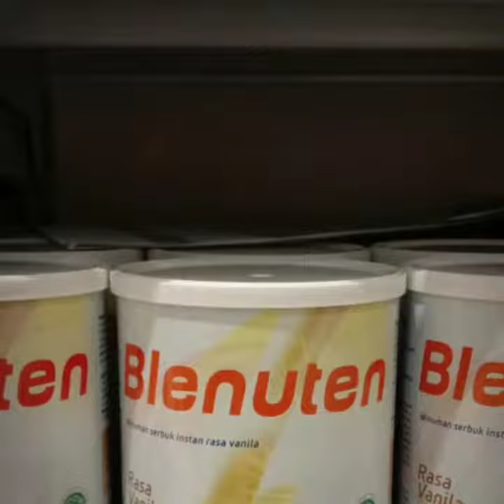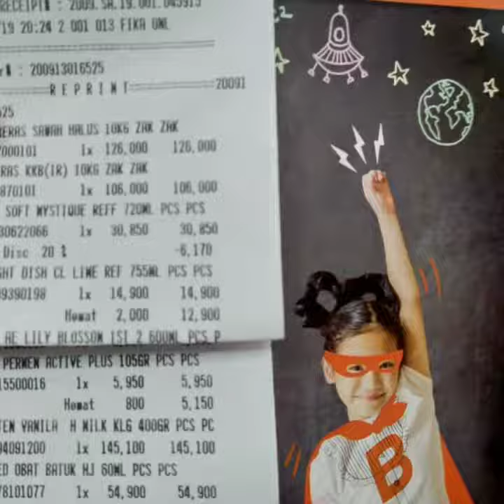Blenuten dan Blemil Kids adalah produk dari Ordesa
Merupakan Produk Nutrisi yang berkwalitas berdasarkan riset dari Ordesa Laboratorios made in Spain.
Kini produknya hadir di Indonesia .